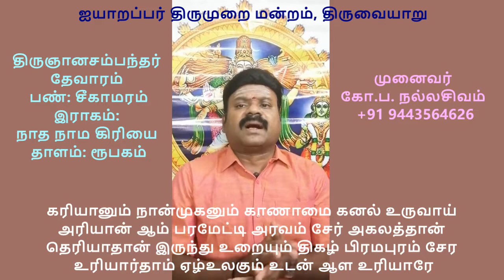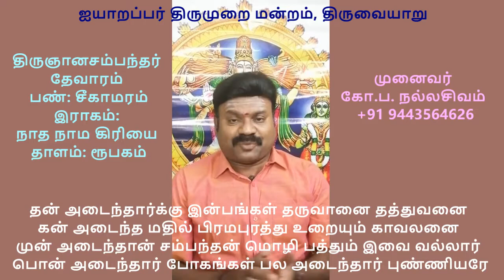2.40 திருப்பிரமபுரம் (எம்பிரா னெனக்கமுதம்)